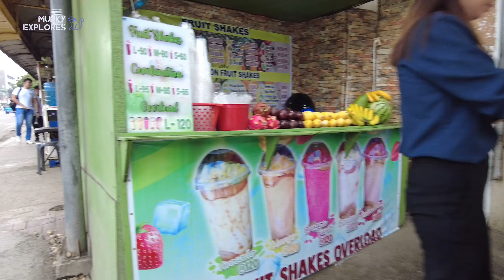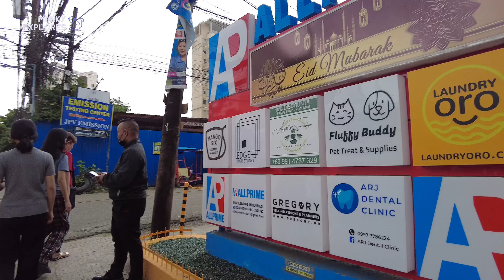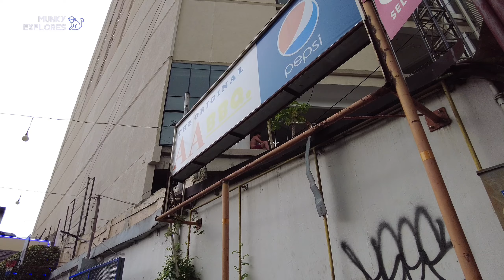🐵[HD CEBU 🇵🇭 ] EXPLORING SALINAS DRIVE in LAHUG | JULY 2023 Walking Tour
Join me as we take a leisurely stroll along Salinas Drive, a bustling street in Lahug, Cebu. In this 18-minute walking tour, we'll pass by iconic landmarks, tasty food spots, and uncover interesting facts about this vibrant neighborhood.

🗓 JULY 2023
⏰ 3:25 PM
🌡️ 29 C / 84.2 F
☁️ Cloudy

▪️VLLO
▪️Other Sounds: Youtube Creator Studio